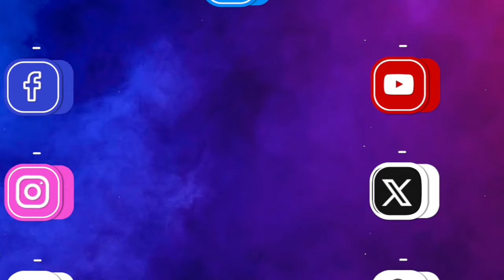Salman khan ने फिल्म Sikandar के लिए किया Action shoot!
Salman khan ने फिल्म सिकंदर के लिए किया एक्शन शूट!